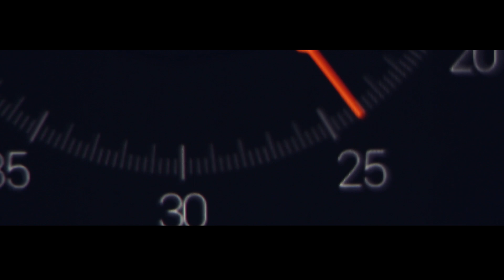Casada Powerboard Next Generation 2014